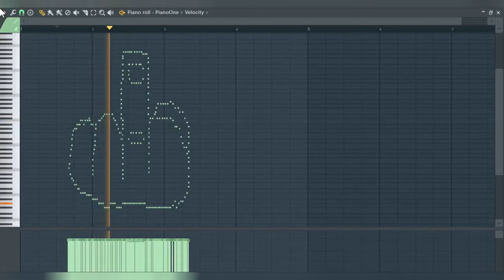COUB Compilation / Подборка COUB #308 - lonely gravity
Список прозвучавших треков:

00:00 - lonely gravity

00:17 - Monday is coming

00:25 - When the water has not warmed up yet...

00:38 - ролл

00:49 - Music for you
music: Michel Claus - Prelude And Fugue No. 17 In A-Flat Major, BWV 886

01:04 - fsociety

01:17 - Play this on my funeral

01:27 - good night
music: DJ Dirty Dave - Hits The Spot Vol. 1 (DJ Mashup Mix 8)

01:38 - Loving your self

01:48 - Dancing With Myself

01:59 - Parrot 9

02:09 - Take another little piece of my heart
music: Big Brother & The Holding Company - Piece Of My Heart

02:18 - Next Monday morning (x10)
music: Heath Hunter & The Pleasure Company - Revolution In Paradise

02:28 - Bad Luck Kiss
music: LCD Soundsystem - New York, I Love You But You're Bringing Me Down

02:38 - Cat in the bottle

02:58 - challenge accepted

03:13 - Gym Town Girls

03:24 - Wanna Balloon ?

03:33 - Тогда уже так)
music: John Cena & Tha Trademarc - WWE: The Time Is Now

03:42 - Jessica Jones

03:51 - Meanwhile in Poland
music: Disco Kings - Born To Be Alive (Original Live Mix)

04:01 - Day Tripper

04:12 - Norway DeepZ

04:23 - greetings

04:32 - We know, we grow, we fall, we crawl...

04:43 - Вот Володя

04:53 - Meanwhile in the Finnish Army.

05:04 - push the cat

05:18 - Poppy

05:28 - Hill's Angels ft. Bee Gees (HQ)

05:39 - Nice

05:48 - Undervater cat

05:57 - laugh monkey